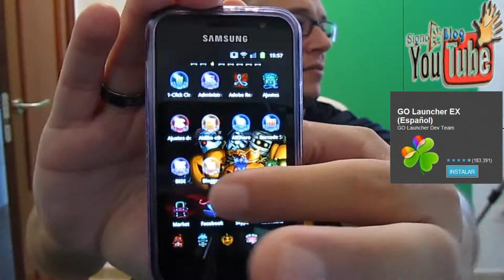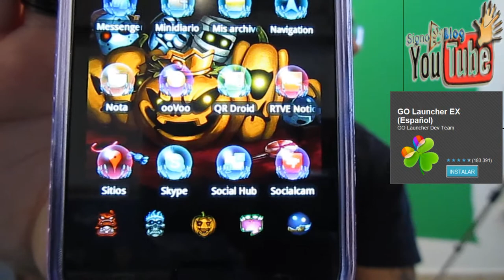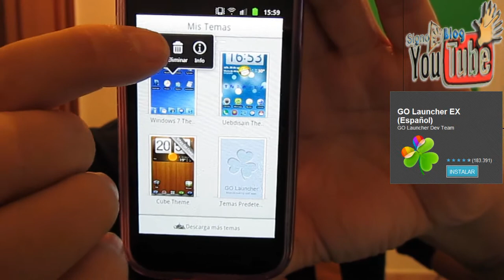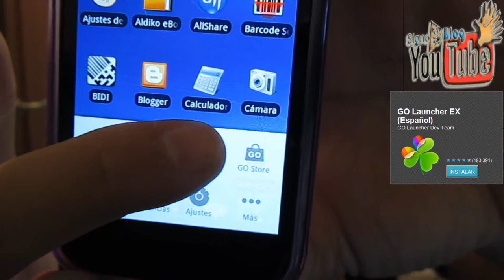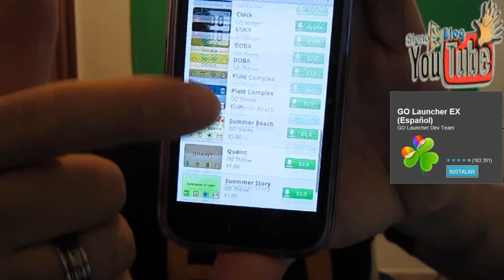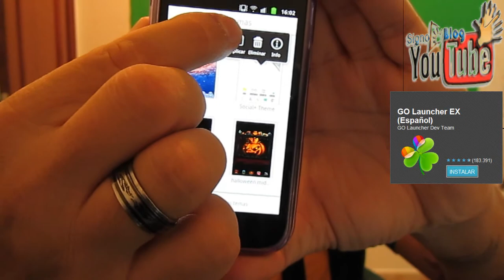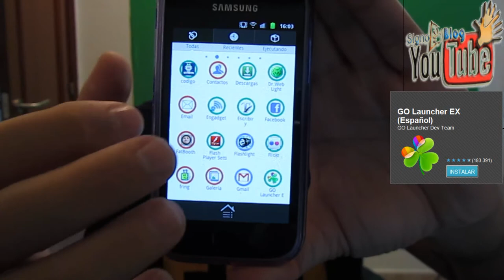GO Launcher EX